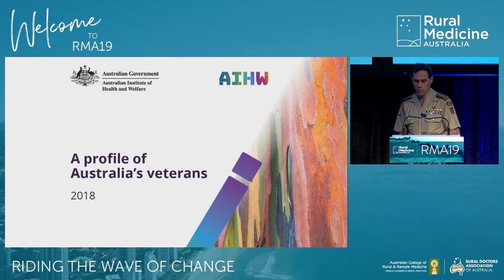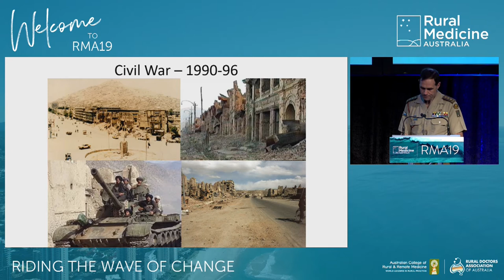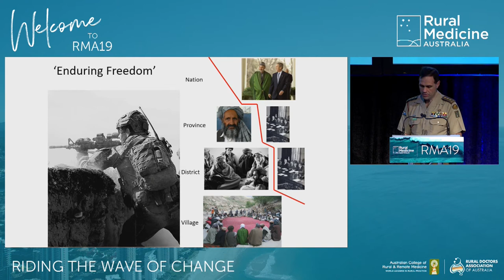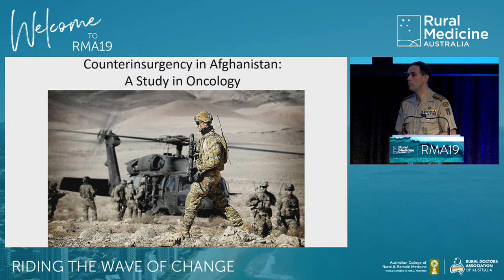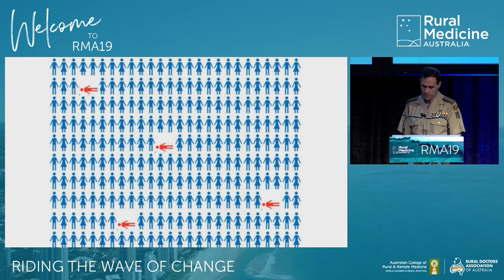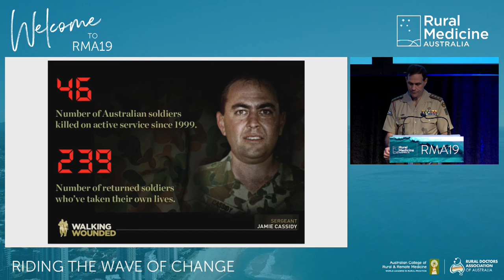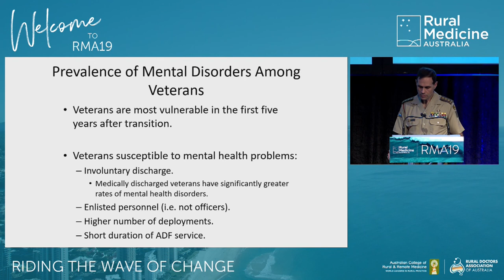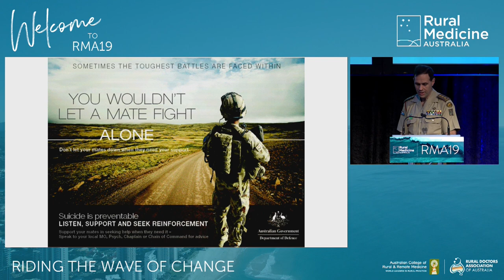Counterinsurgency in Afghanistan Dr Robert Worswick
Hosted by ACRRM and the RDAA, Rural Medicine Australia (RMA) is an annual medical conference, which attracts a diverse and collaborative community of junior doctors, students, educators, academics, and medical practitioners who are passionate about generalist medicine in rural and remote communities.

Read more about RMA and register for RMA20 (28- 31 October in the Hunter Valley)